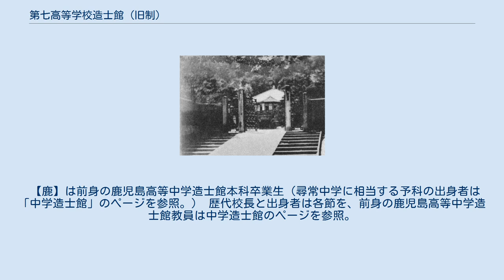第七高等学校造士館 (旧制)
旧制第七高等学校 造士館（きゅうせいだいしちこうとうがっこう ぞうしかん）は、鹿児島県鹿児島市山下町にあった官立旧制高等学校。
 1901年（明治34年）4月に設立された。
略称は「七高」（しちこう）。
 七高造士館設立前に存在した鹿児島高等中学造士館は、1886年 - 1887年に全国で設立された7校の高等中学校のうちの最後の学校で、山口と同じくナンバーのつかない例外的存在であった。
この学校の設立の背景には、旧藩主家である島津家（校名中に「造士館」の称を留めることを強く希望した）や同郷出身の人材を優先的に育成したいという薩摩閥政治家の意向があったといわれ、初代校長には旧藩主（忠義）の弟・島津珍彦が就任した。
 七高設立においては新潟と長野との間の新設高校争奪戦もあったなかで鹿児島での設置が実現しており、設立時には島津家当主の忠重から多額の寄附がなされた（旧制高等学校におけるナンバースクールの最後は1908年設立の第八高等学校；現名古屋大学）。
 七高は九州最南端に位置し、かつ近隣の熊本に五高が所在しているということから、入学希望者を集めるのに苦労した時期があった。
これを解消するため1908年から3年間の入試は、東京においても実施し、かつ試験日を他の高校より1ヶ月半早くするという措置が認められ競争率が急上昇した。
一高受験に失敗していた石黒忠篤はこの時に入学した。
 【鹿】は前身の鹿児島高等中学造士館本科卒業生（尋常中学に相当する予科の出身者は「中学造士館」のページを参照。） 歴代校長と出身者は各節を、前身の鹿児島高等中学造士館教員は中学造士館のページを参照。